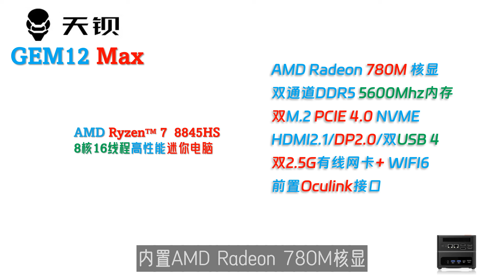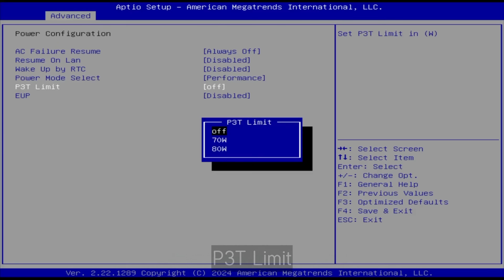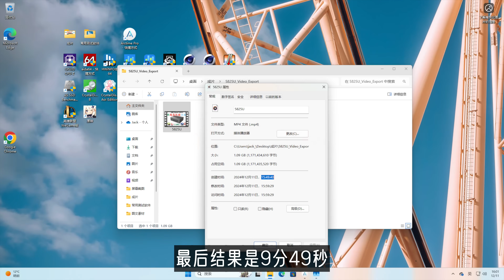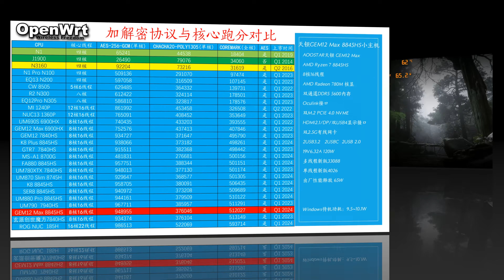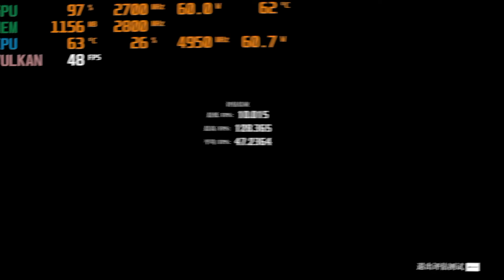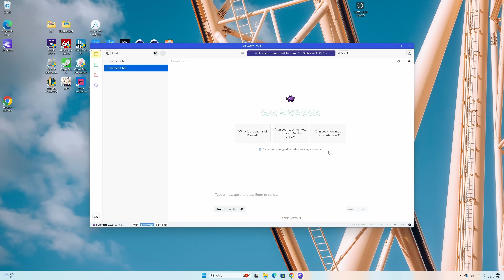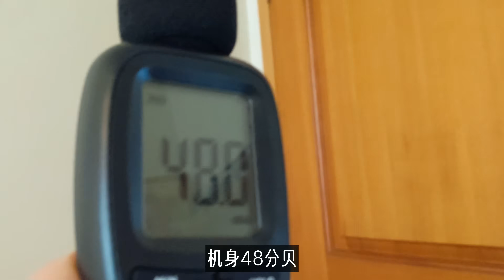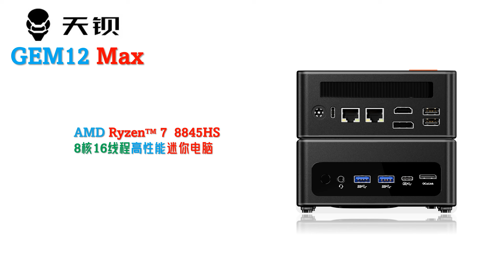2100元的超级大满贯旗舰！AOOSTAR天钡 GEM12 Max 8845HS迷你主机全面评测！可以显示器Type C一线通，修改BIOS P3T Limit！4k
旗舰高性能小主机：
GMK极摩客 K8 Plus 8845HS迷你电脑：

00:00 Intro
01:42 配件与接口
03:26 稳定度与性能测试
06:16 游戏测试
10:27 显示存储网络
11:53 功耗散热静音
12:25 最后总结